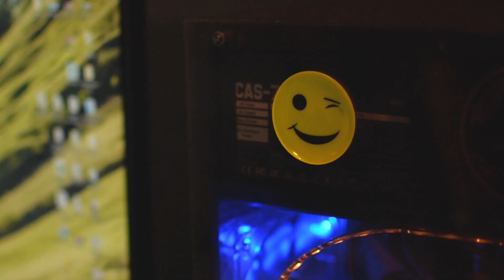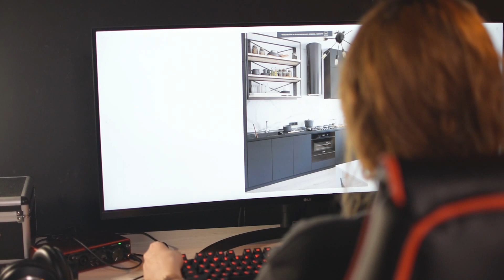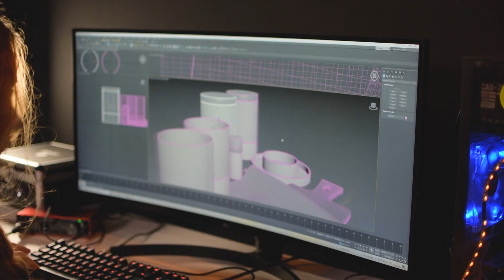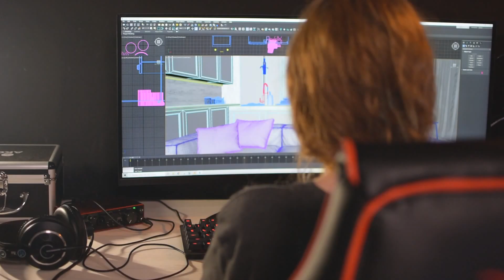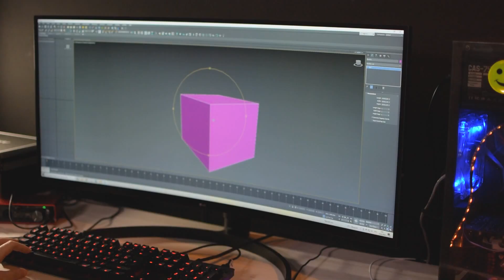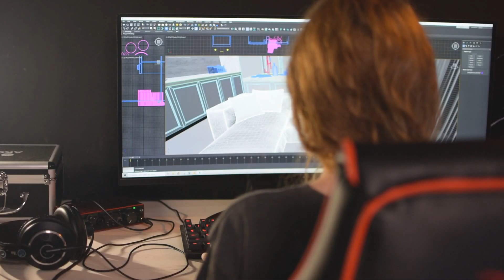Ошибки начинающих 3D художников, часть 2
Всем привет!
Это вторая часть видео, в котором я продолжаю рассказывать про самые распространённые ошибки начинающих 3д художников :)